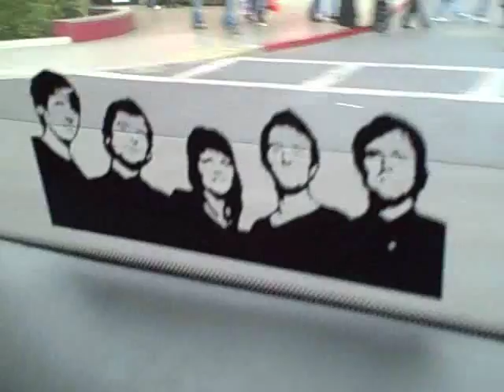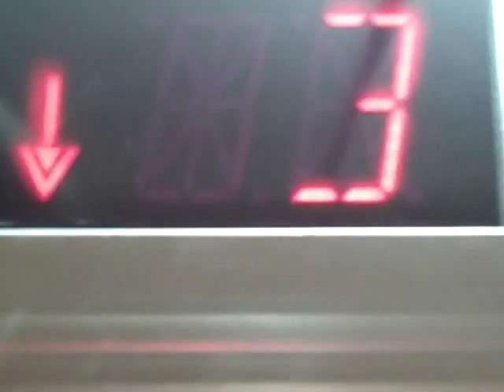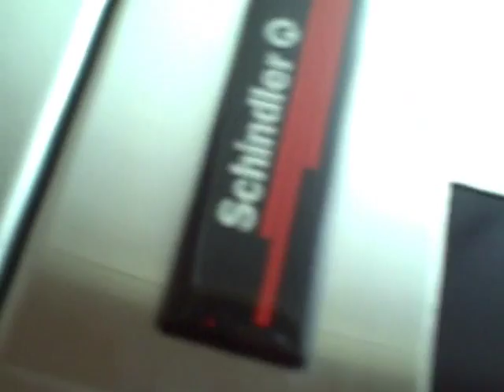Scars On 45 Christmas Special Part 1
Part 1 featuring our mate Christina Perri!